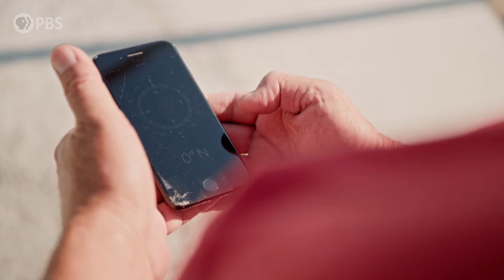New Sustainable Housing Solution Based on Lakota Tipi | Native America | PBS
Henry Red Cloud is creating a sustainable solar powered housing for the Lakota Pine Ridge Reservation using modern materials but based on the design of traditional tipi communities. Stream Native America Season 2 on pbs.org and the PBS App

NATIVE AMERICA
Season 2 of Native America is a groundbreaking portrait of contemporary Indian Country. Building on the success of the first season, this four-part Native directed series reveals the beauty and power of today’s Indigenous world. Smashing stereotypes, it follows the brilliant engineers, bold politicians, and cutting-edge artists who draw upon Native tradition to build a better 21st century. Each hour reveals a core tenet of Native heritage: the power of Indigenous design, how language and artistry fuel the soul, the diverse ways that Native women lead, and the resilience of the warrior spirit. Brought to life with dynamic stories of the here and now, these thematic episodes launch an active dialogue between past and present. They reveal the foundational beliefs and traditions that Native Americans carry forward to this day, even as they live fully modern lives.